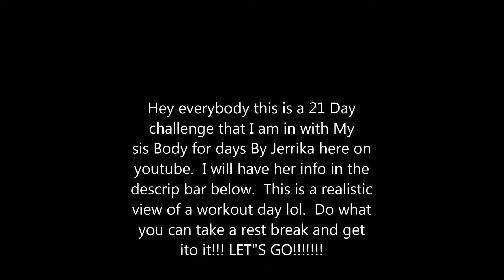Workout 21 days transformation day 2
Hey Everybody,

This is a challenge for bodyfordayschallenge Im showing my workout for this da. I will be showing yall a few days workout routine. Hope yall are ready thank you fo ryour ocntinued support!!

Hairs Porosity: High
Hair Density: Nape(low), Crown (high) Edges(low)
Hair Type: I dont hair type
Hair texture: Kinky Coily Texture
Last texturizer/Relaxer: October 28, 2011
BC date: July 1, 2012

Camera Used: Canon T5i
Lighting: Limo Studio Umbrella lights from amazon
Editing Software Used: Windows Movie maker/ Sony Vegas Movie Studio 11.0 HD
Backdrop: Amazon